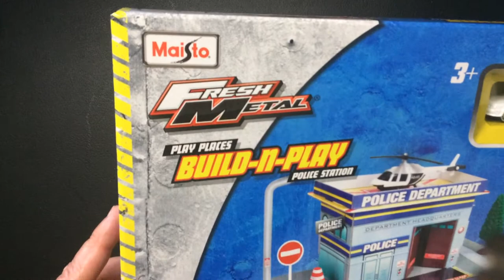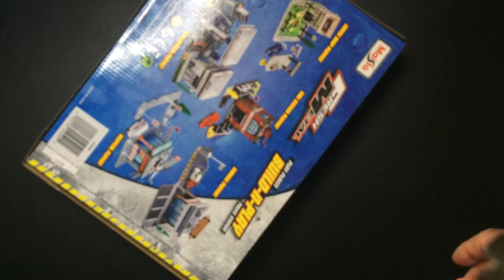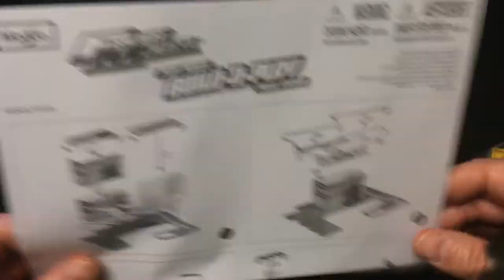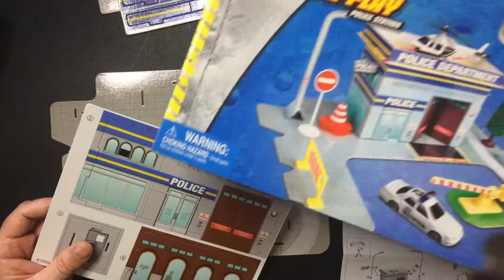Maisto Build N Play Police Station